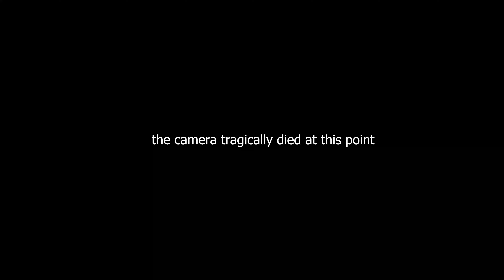Supportive Friend - Mr. B. U. T. FULL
also,
Happy Birthday Mira!
Edit by Moody (he's still learning go easy on him)